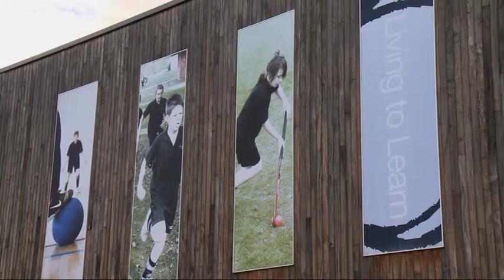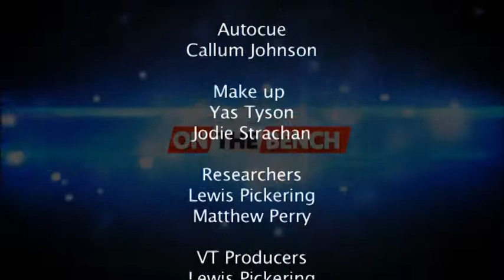On The Bench S03E13